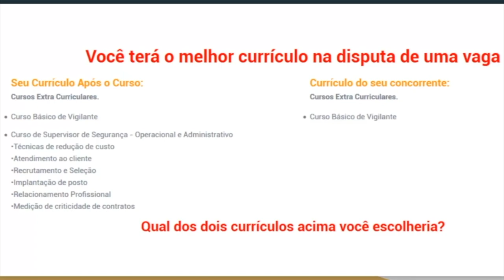Como Conseguir Emprego de Vigilante MAIS RÁPIDO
Veja como conseguir emprego na segurança privada rapidamente ► Veja como conseguir emprego na segurança privada rapidamente Nesse vídeo você vai aprender o que muitas pessoas já fizeram para conseguir emprego de Vigilante mais rápido.

🏢 Empresas Parceiras Canal Vigilante QAP

sub_confirmation=1

🎥Curso Supervisor de Segurança - Operacional Administrativo